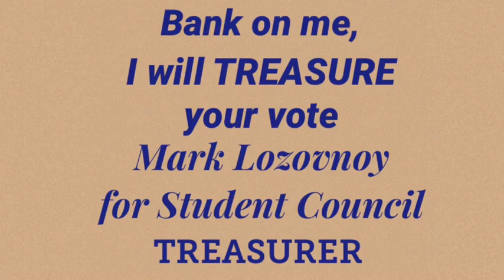Mark 4 Treasurer 2019